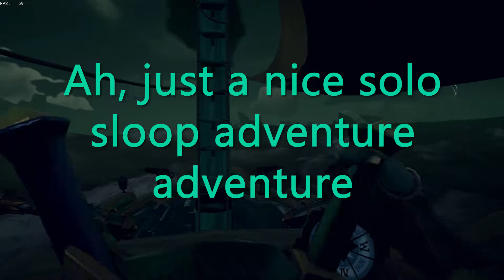STREAM HIGHLIGHTS: EP 1 - APEX LEGENDS PIRACY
First highlight video made from my stream highlights, if you enjoy please follow me over on twitch to catch my streams!

Schedule:
Monday - Friday 12pmBST - 3pm